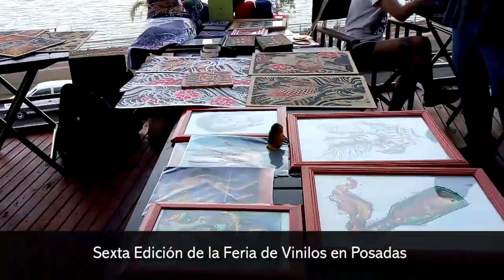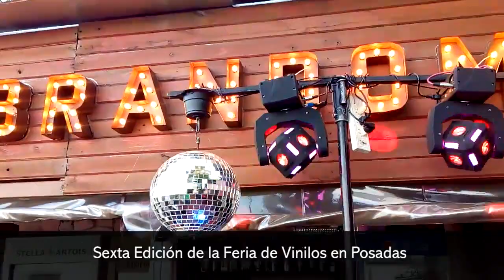Sexta Edición de la Feria de Vinilos en Posadas: una propuesta novedosa para escuchar música de todo